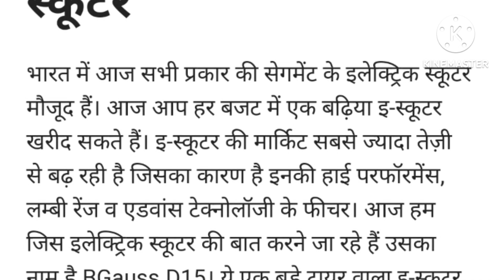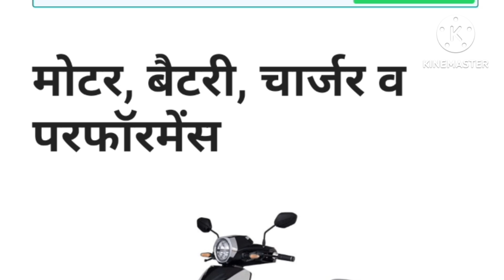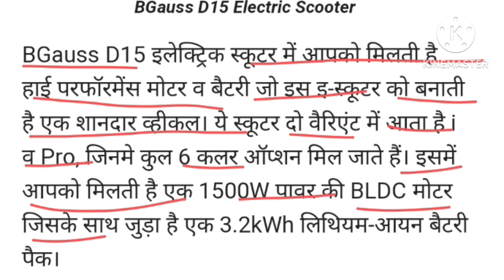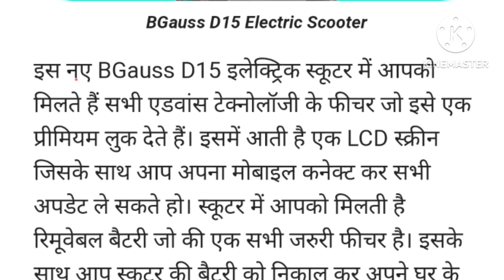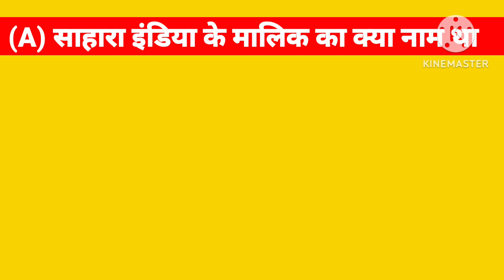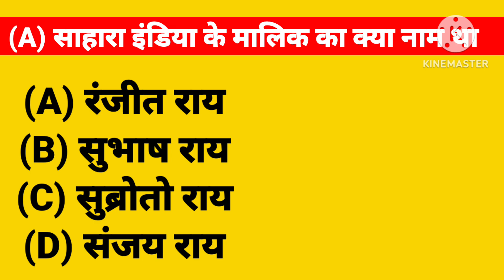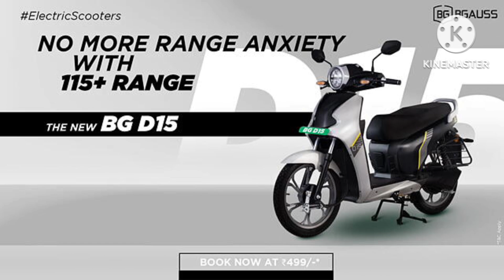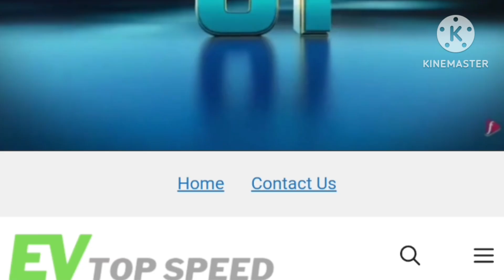BGauss D15 इलेक्ट्रिक स्कूटर है सबसे सस्ता ई-स्कूटर✅ इलेक्ट्रिक स्कूटर⚡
Online Help In Hindi:
 best electric scooter in delhi
cheapest electric scooter in india
cheapest electric scooter in delhi
Top 5 electric scooter review 2022Top 5 electric scooter in india
Top 5 electric scooter in india 2023 tamil
Top 5 electric scooter in india under 1 lakh
Top 5 electric scooter in india without license
Top 5 electric scooter in india 2023 under 1
Top 5 electric scooter in india under 60000
Top 5 electric scooter in india telugu
Top 5 electric scooter in india tamilTop 5 electric scooter in india
Top 5 electric scooter in india without licenseelectric scooter under 50,000 to 60 000
scooty under 50000 to 60,000
Electric scooter under 30,000
Best electric scooter under 60000 in India
scooty under 50000 to 60,000 petrol
Electric Bike under 50000